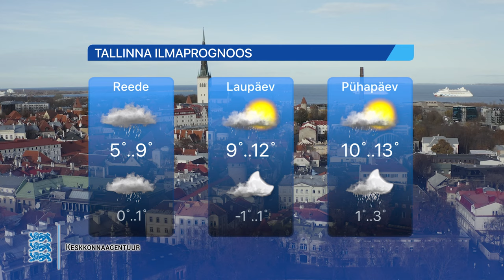25.04.2024 - Tallinna Uudised